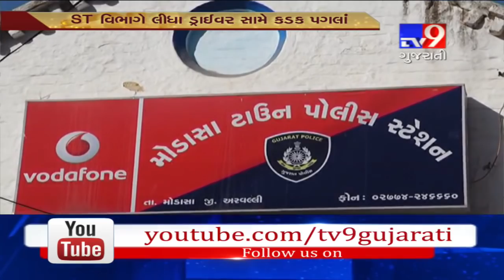Aravalli : Drunk ST bus driver suspended for driving bus carrying LRD exam candidates- Tv9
Aravalli : Drunk ST bus driver suspended for driving bus carrying LRD exam candidates